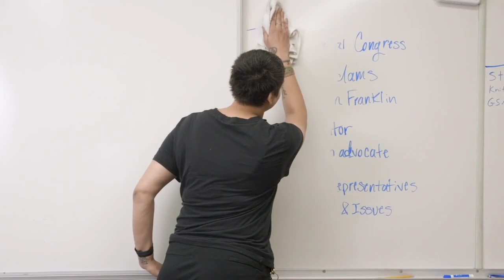Now Hiring at Grand Forks Public Schools!